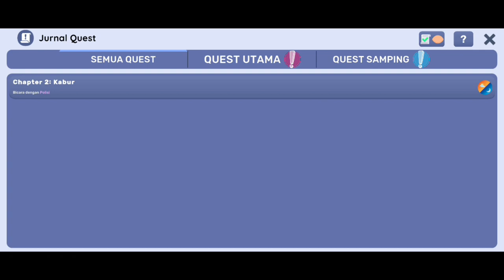Memelihara Anjing Lucu - Kantin Sekolah Simulator PART 6